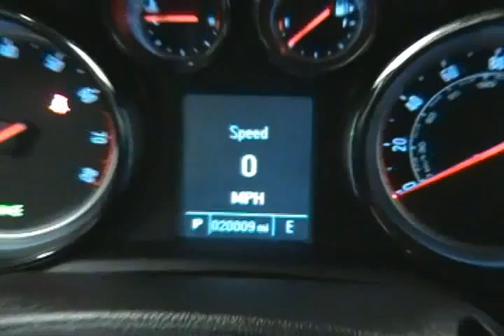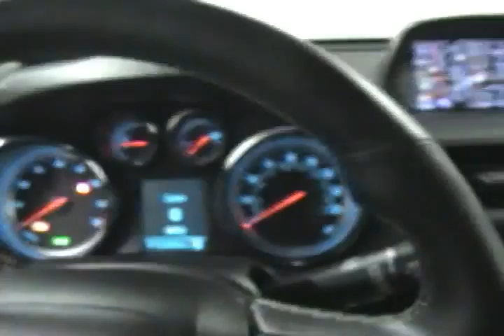2013 Buick Encore Janesville WI Madison, WI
Year: 2013
Make: Buick
Model: Encore
Trim: Leather
Engine: 4 Cylinder Turbo
Transmission: 6 Speed Shiftable Automatic
Color: Ruby Red Metallic
Interior: Ebony
Mileage: 20001
Stock #: 15RT187
VIN: KL4CJCSB0DB094881
Buick Certified, ONLY 20,001 Miles! REDUCED FROM $24,975!, $500 below NADA Retail! NAV, Heated Leather Seats, Sunroof, Alloy Wheels, Satellite Radio, CD Player, Back-Up Camera, Overhead Airbag, 1SL PREFERRED EQUIPMENT GROUP SEE MORE!brbrDRIVE WITH CONFIDENCEbr2-Year/24,000-Mile Standard CPO Maintenance Plan, $0 deductible, transferable 5-Year/100,000-Mile Powertrain Limited Warranty, 12-Month/12,000-Mile Bumper-to-Bumper Limited Warranty, 3-Day/150-Mile Customer Satisfaction Guarantee, 172-Point Inspection and Reconditioning, 24/7 roadside assistance for the life of the Powertrain Limited Warranty, Vehicle History Report Non-Smoker vehicle, One Owner Vehicle.brbrEXCELLENT VALUEbrReduced from $24,975. This Encore is priced $500 below NADA Retail.brbrKEY FEATURES INCLUDEbrLeather Seats, Heated Driver Seat, Back-Up Camera, Satellite Radio, CD Player, Aluminum Wheels, Remote Engine Start, Dual Zone A/C, Heated Seats, Heated Leather Seats. Hands Free Communications System, Keyless Entry, Privacy Glass, Child Safety Locks, Steering Wheel Controls.brbrOPTION PACKAGESbrWHEELS, 18 (45.7 CM) CHROMED ALUMINUM, SUNROOF, POWER TILT-SLIDING, AUDIO SYSTEM WITH NAVIGATION IntelliLink with 7 diagonal color LCD display, GPS navigation system, USB port, Radio Data System (RDS) and auxiliary input jack, LPO, ROOF RACK CROSS RAILS, SET OF 2, 1SL PREFERRED EQUIPMENT GROUP Includes Standard Equipment, ENGINE, ECOTEC TURBO 1.4L VARIABLE VALVE TIMING DOHC 4-CYLINDER SEQUENTIAL MFI (138 hp [102.9 kW] @ 4900 rpm, 148 lb-ft of torque [199.8 N-m] @ 1850 rpm) (STD), TRANSMISSION, 6-SPEED AUTOMATIC, ELECTRONICALLY CONTROLLED WITH OVERDRIVE includes Driver Shift Control (STD).brbrVEHICLE REVIEWSbrGreat Gas Mileage: 33 MPG Hwy.brbrPricing analysis performed on 4/6/2015. Horsepower calculations based on trim engine configuration. Fuel economy calculations based on original manufacturer data for trim engine configuration. Please con&gt;

Address:
3601 E Milwaukee Street